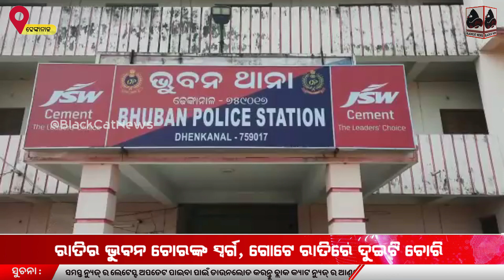ଢେଙ୍କାନାଳ: ଗୋଟେ ରାତିରେ ଦୁଇଟି ଘରେ ହାତ ସଫା | Two theft in one night.